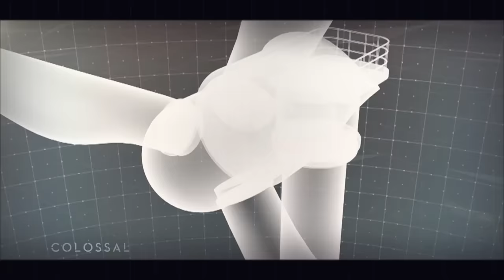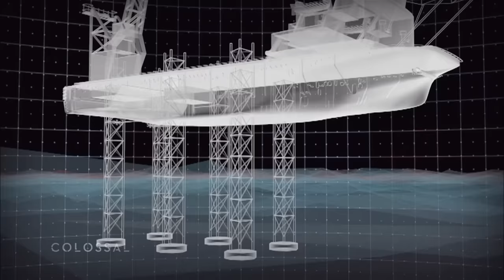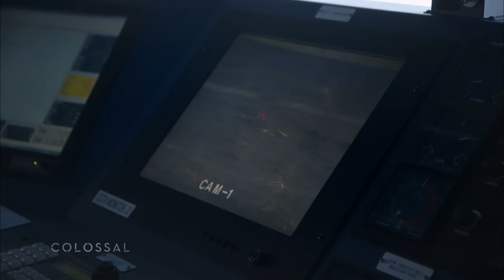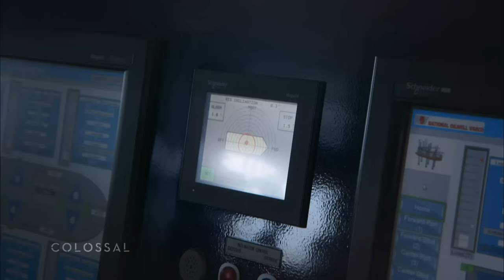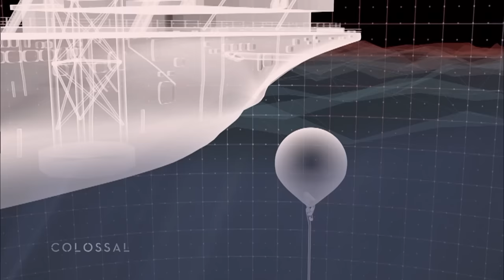HALIADE : LA PLUS GRANDE EOLIENNE AU MONDE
Pendant près d'un an, les équipes de CAPA ont suivi et filmé le chantier de construction et d’installation en mer du Nord - à 40 kilomètres au large de la Belgique – de la plus grande éolienne offshore au monde : 170 mètres de haut (3 fois l’Arc de Triomphe de l’Etoile et 1 fois à la statue de la liberté) 1800 tonnes d’acier, l’équivalent de 6 airbus A380 !

Il a fallu 4 années de recherche aux équipes d’Alstom  pour concevoir et construire ce premier exemplaire de l’ HALIADE, dont les principaux composants ont été assemblés à Saint-Nazaire et dont la capacité  est le double de celle d'une éolienne classique !

Et pour les équipes du projet HALIADE le défi était de taille : installer cette éolienne offshore en pleine mer, dans des vagues de 10 mètres de haut et par des vents pouvant  atteindre 150 kilomètres à l’heure.

Un film de Mickaël Beurdouche, Dimitri Grimblat, Roland Theron et Martin Mischi.